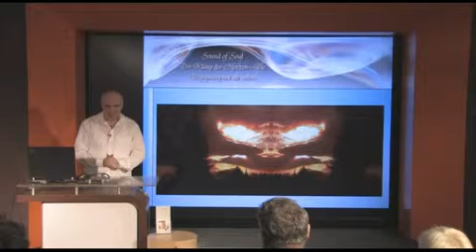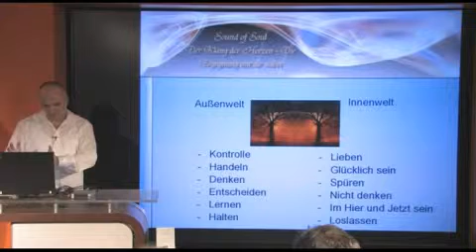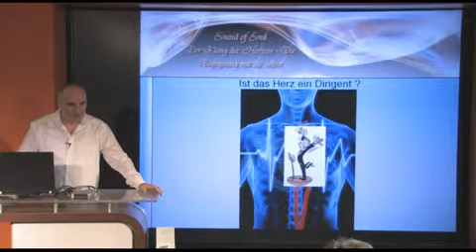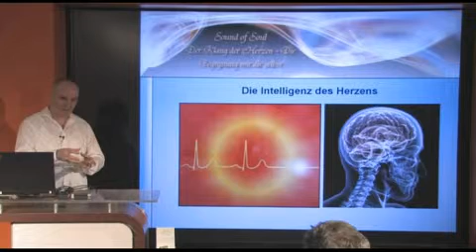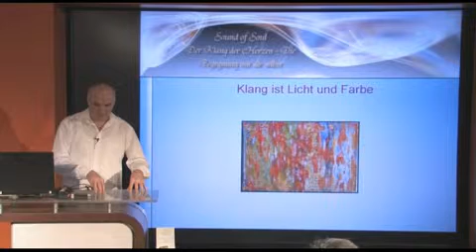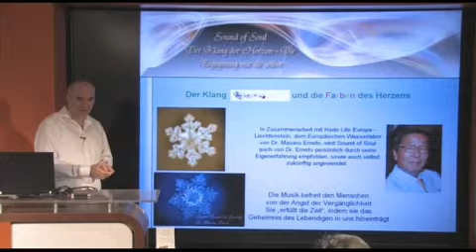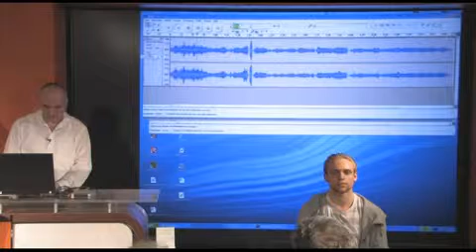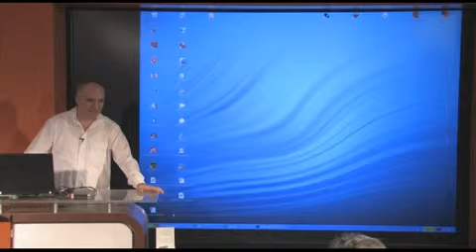Nuo Vision Der Klang der Herzen